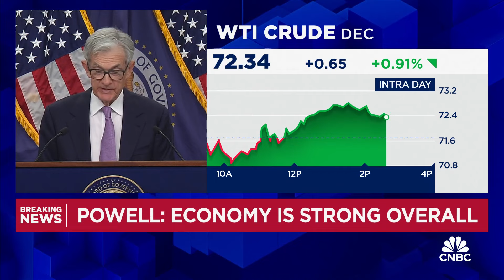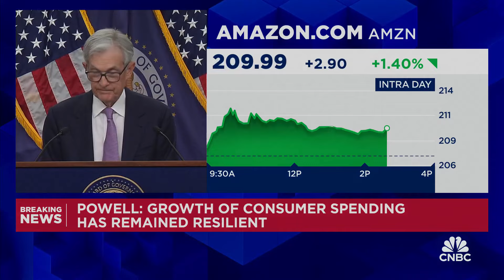Election will not change Fed policy in the near term, Powell says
Federal Reserve Chair Jerome Powell fields questions from reporters after the Central Bank announced its second consecutive interest rate cut on Thursday.